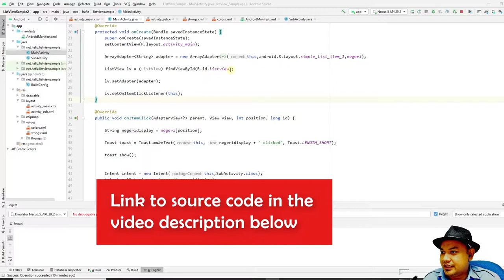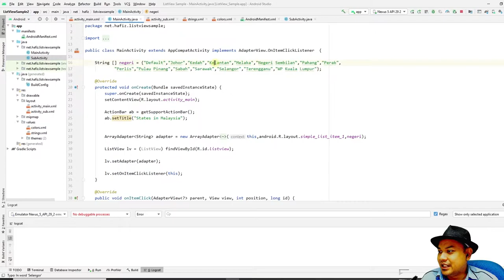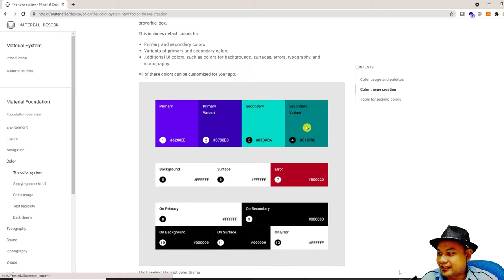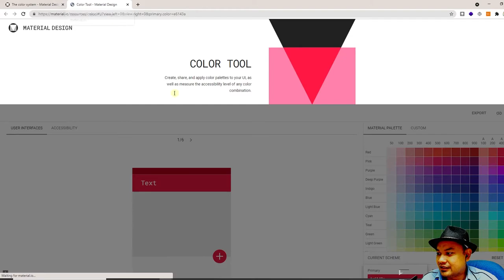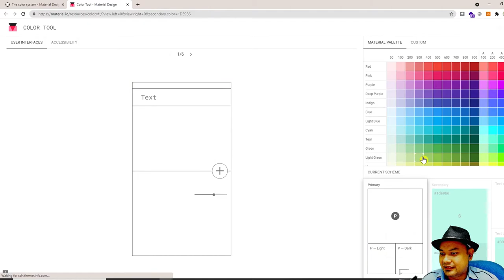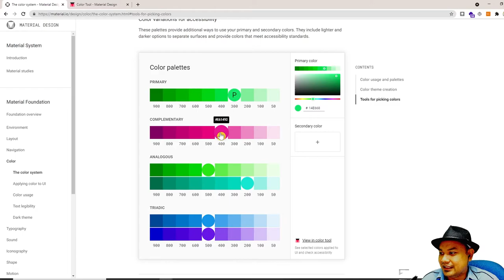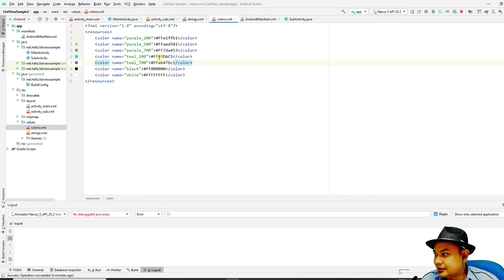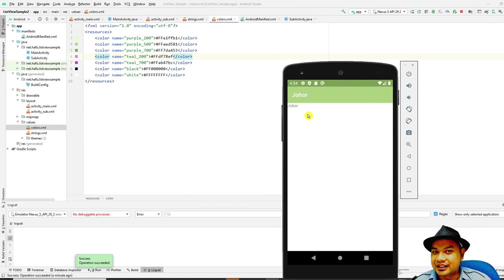Basic Customization Listview (Part 2)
If you do not follow the previous video, you can download this starter source code